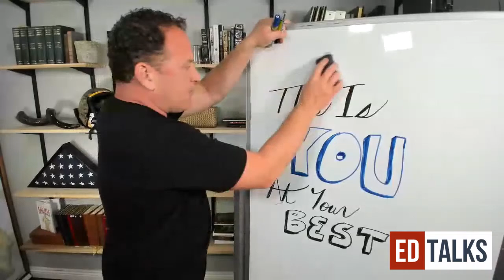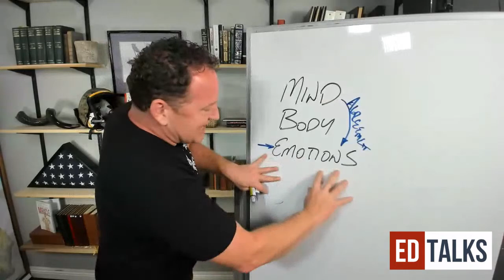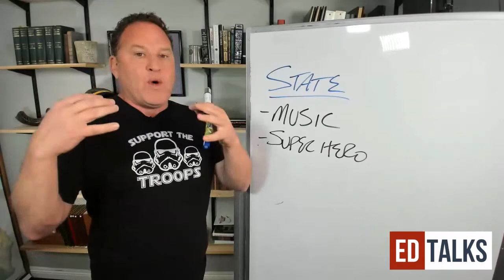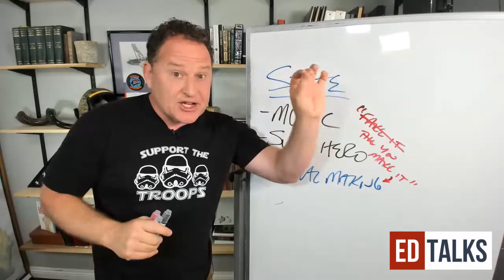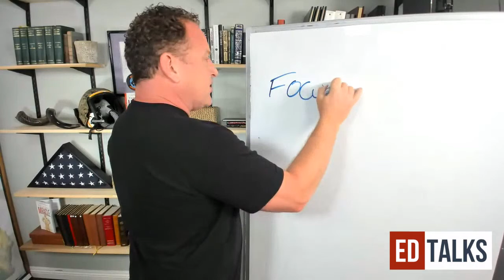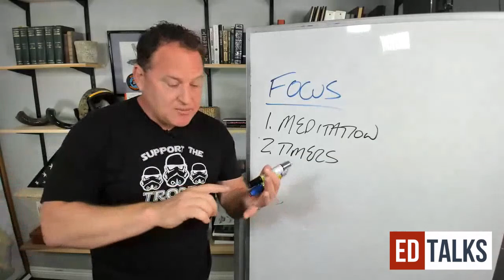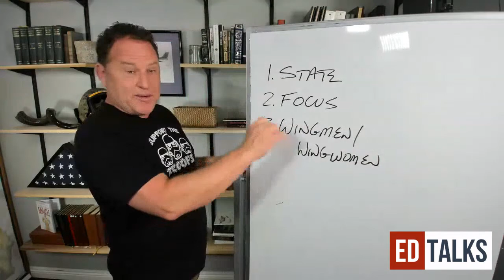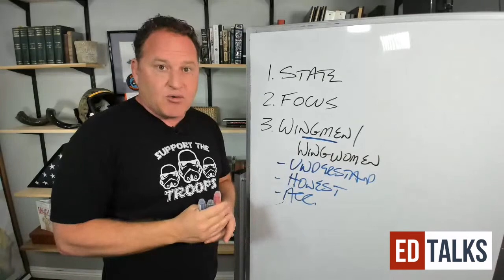Fighter Pilot Performance for Entrepreneurs (with F-18 Pilot Ed Rush) - EdTalks LIVE Ep29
Get ready for Productivity tips. From the cockpit of the F-18 to the some of the biggest stages in world, F-18 fighter pilot Ed Rush will show you the time management tips to make every day a great day.

We'll start with the history of warfare and show how it directly relates to your mission to change the world.

Then, the productivity tips will continue to show you how to dominate your day by creating smart scripted checklist.

Time Stamps
0:00 - Fighter Pilot Performance and a DogFight
4:16 - Tales from a Mig-29
9:52 - Fighter Pilot Performance for Entrepreneurs
15:40 - Performance Tip #1: Getting Into State
16:38 - The Impact of Your Personal Agreements
21:05 - Use the Movie Music Tactic
25:10 - SuperHero Strategy for Deal-Making
29:00 - Making It (Without Faking It)
34:35 - Performance Tip #2: Focus
37:20 - Training for Focus
39:20 - Getting to No Distractions
41:08 - Getting Everyone to Participate in Your Focus
45:50 - Performance Tip #3: No Combat without a Wingman - Finding People who are Honest, Understanding, and Hold You Accountable
53:35 - Rapid Fire Q & A
54:40 - Shutting Down the Mental Engine
57:40 - Animate Your Managers